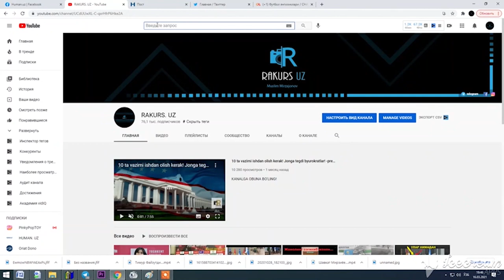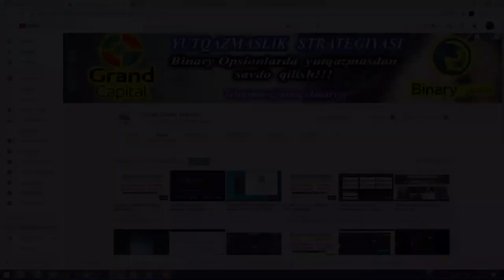11 YOSHLI GAI BOLA topildi. U kim ekan?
Internet olamida Binary opsionlarda Yutqazmasdan oyiga 10-50% daromad oling. Yutqazmaslik strategiyasi yordamida har oyda 10-50% daromad olishingiz mumkin. Barcha malumotlar Youtub kanalimizda va Telegram kanalimizda